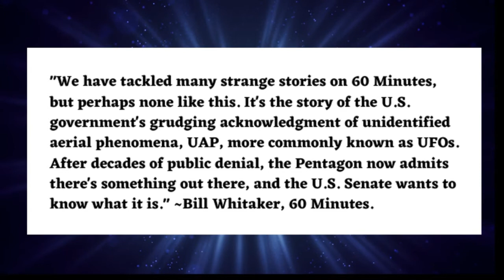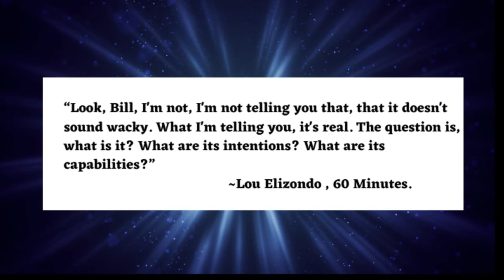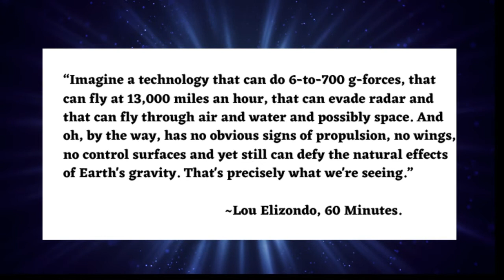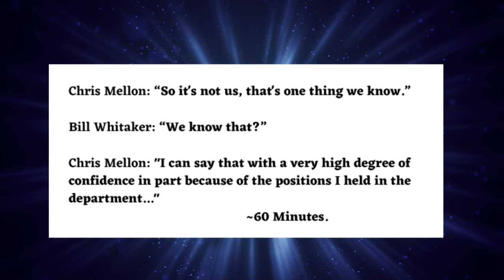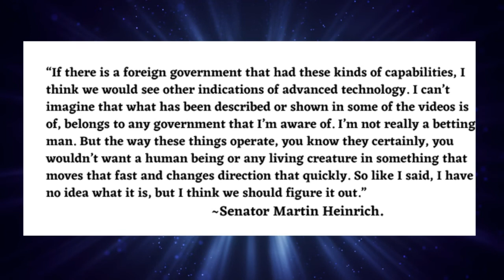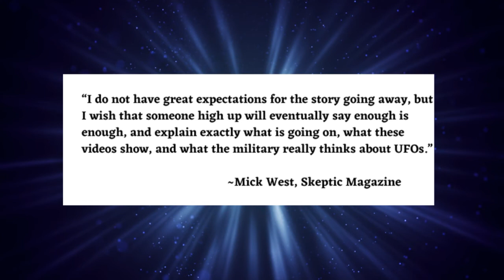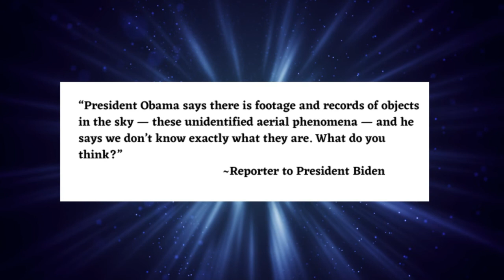Wow! What did 60 Minutes say about UFO’s?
Mainstream news was abuzz about UFOs last week. 60 Minutes started the buzz, as it has now officially joined the crowd of mainstream news outlets to come out of the closet on the subject of UFOs. In a roughly 15 minutes piece on Sunday, May 16, they managed to treat the topic seriously without once giggling, referencing the X-files, or even inviting professional debunkers like Mick West to dismiss Navy UFO sightings as birds and jet glare. Instead, they actually interviewed former intelligence officials and Navy pilots. You won't believe what they had to say!

Attributions:
• Bill Whitaker, Lou Elizondo, Chris Mellon, and Dave Fravor are quoted on 60 Minutes.